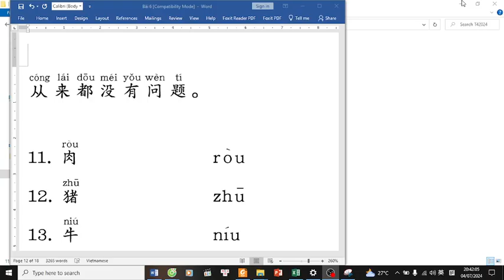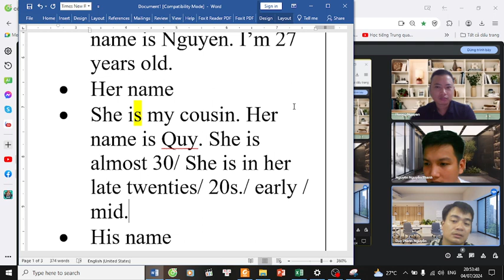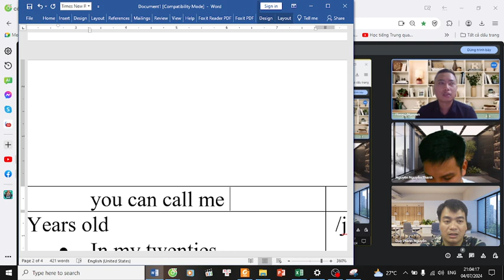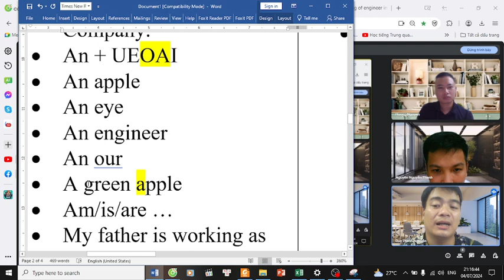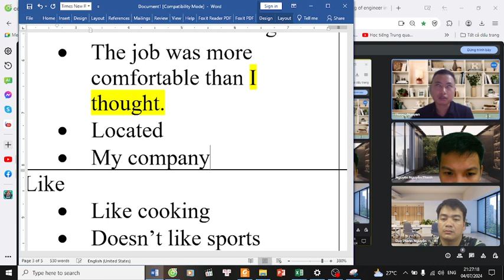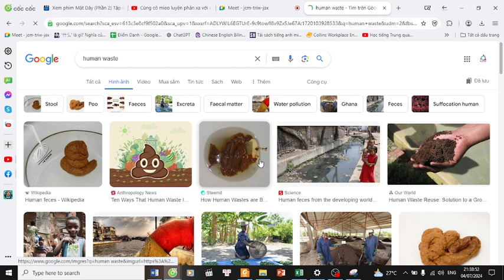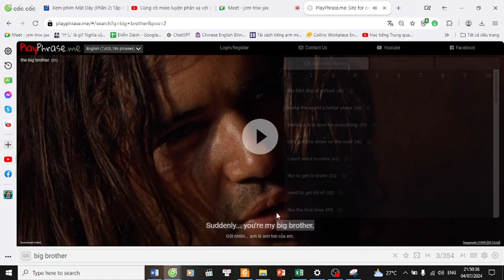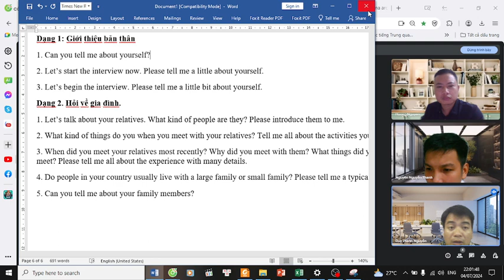Dạy OPIc T72024 Buổi 1